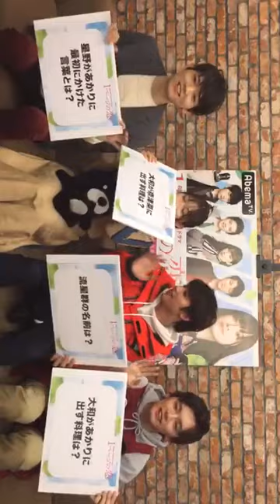itagaki mizuki m!lk ° 板垣瑞生 instagram live 190218